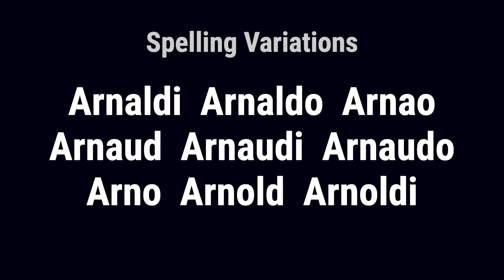Arno from Italy 🇮🇹 - Meaning, Origin, History & Migration Routes of Surname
The surname Arno is an occupational name for a the personal name Arnoaldi, which is itself derived from the Frankish name 'Arnuwalda.' The Frankish given name Arnuwald, which is composed of two elements, arnu, which means eagle, and walda, which means powerful, was given to a person who was as powerful as an eagle.

Arno from Italy is the esteemed birthplace of numerous prominent families, and of a family that bears the surname Arno. Although people were originally known only by a single name, it became necessary for them to adopt a second name to identify themselves, as populations grew and travel became more frequent. The process of adopting fixed hereditary surnames was not complete until the modern era, but the use of hereditary family names in Italy began in the 10th and 11th centuries. Arno was a surname derived from an occupation. Occupational surnames, which are less common than other types of surnames in Italy, date back to the feudal era.